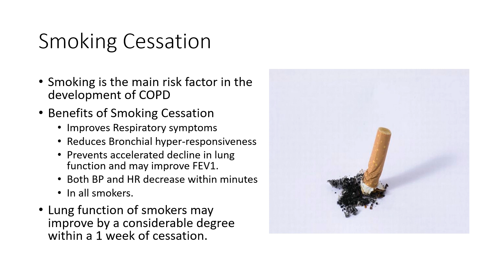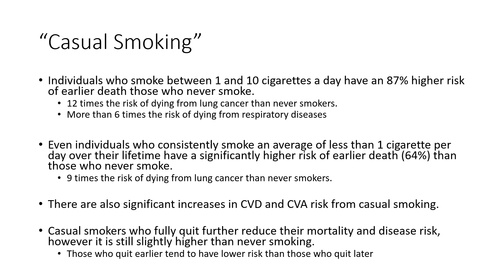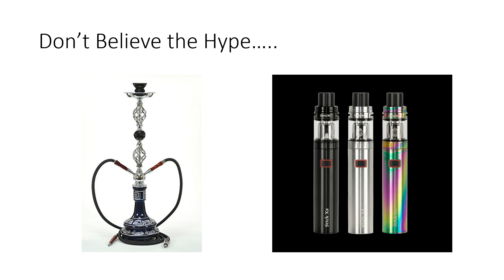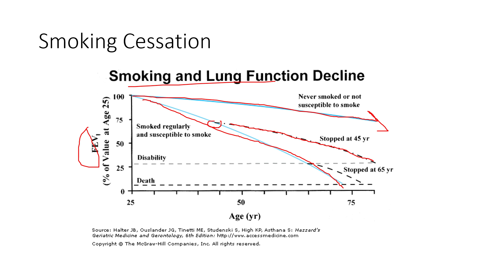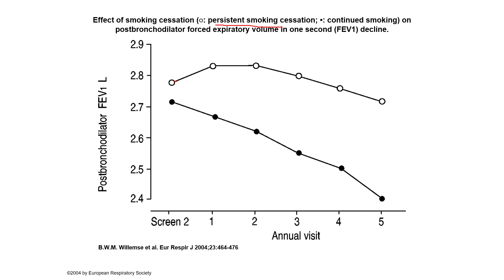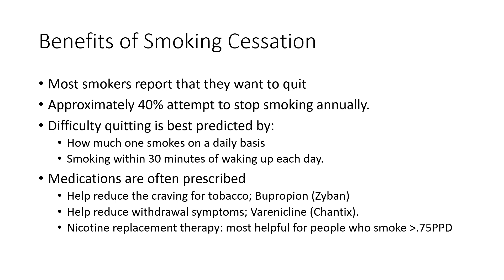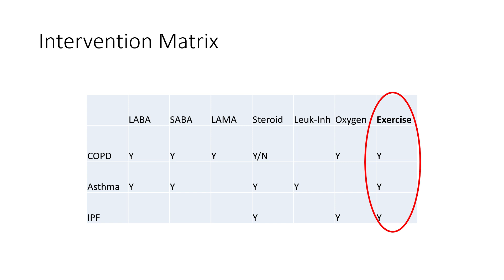Pulmonary Pharmacology 5: Smoking Cessation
We are making such material available in our efforts to advance understanding of scientific material, and education etc. We believe this constitutes a fair use of any such copyrighted material as provided for in section 107 of the US Copyright Law. In accordance with Title 17 U.S.C. Section 107, the material on this site is distributed without profit to those who have expressed a prior interest in receiving the included information for research and educational purposes.